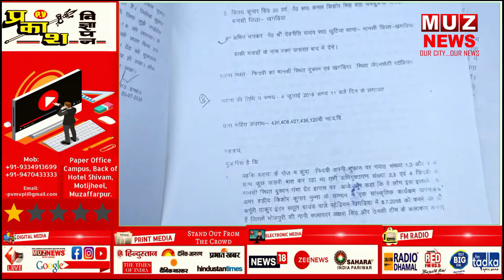भोजपुरी फिल्म अभिनेत्री अक्षरा सिंह के खिलाफ लटकी गिरफ्तारी की तलवार